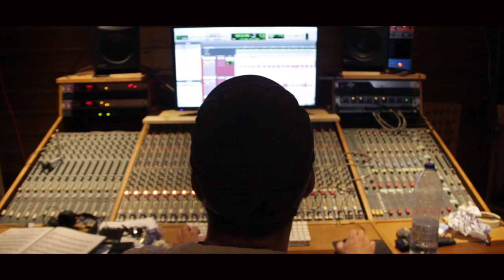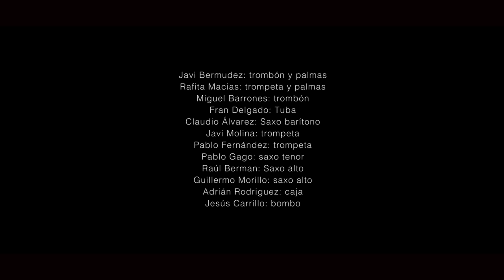Jambá con Antonio Lizana: Pamplinas de la plaza Mina (bulerias)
Antonio Lizana colabora poniendo su maestría a los saxos alto y soprano en estas originales bulerías, estilo bastante inusual para este tipo de formaciones. El tema escrito, dirigido y producido por Javi Bermúdez abre aun más el espectro de estilos que abarca esta banda de pasacalle gaditana adentrándose en el terreno del post flamenco-jazz. Este video ha sido posible gracias a la colaboración de Taller de Reparaciones de Viento y Metal de Philip Herman Grabado y mezclado entre Diciembre 2019 y Enero 2020 en Trafalgar Estudios (Cádiz). Video Pitu García.
Javi Bermúdez: trombón y palmas
Rafita Macias: trompeta y palmas
Miguel Barrones: trombón
Fran Delgado: Tuba
Claudio Álvarez: Saxo barítono
Javi Molina: trompeta
Pablo Fernández: trompeta
Pablo Gago: saxo tenor
Raúl Berman: Saxo alto
Guillermo Morillo: saxo alto
Adrián Rodríguez: caja
Jesús Carrillo: bombo
Con la colaboración especial de:
Antonio Lizana: palmas, saxos alto y soprano